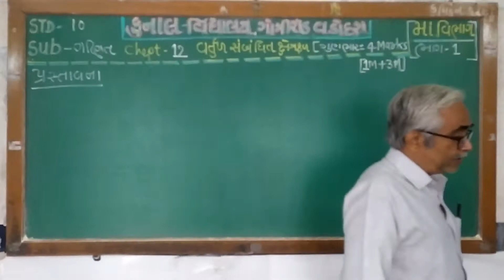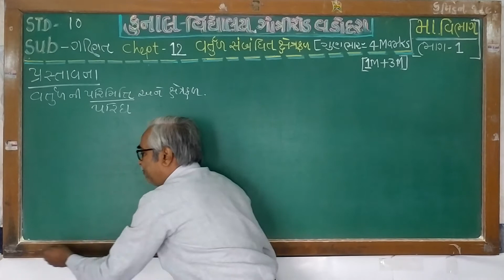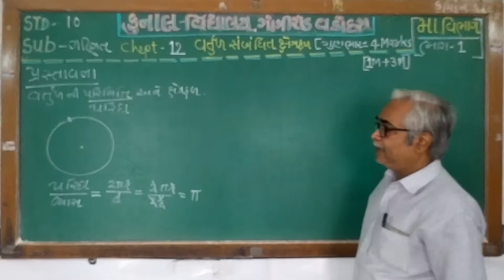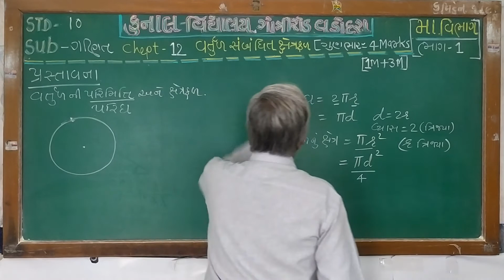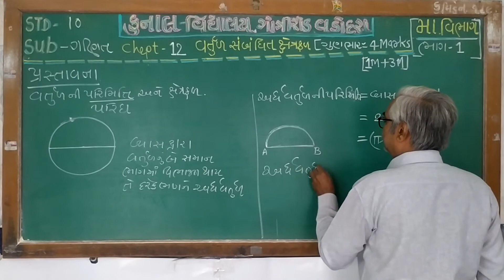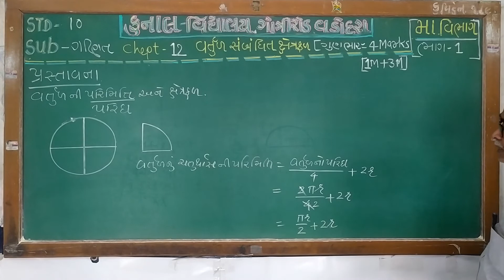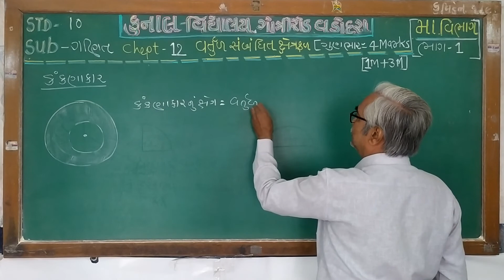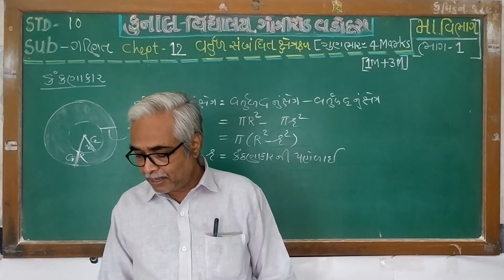STD –10 / MATHS / CHAPTER --12 / PART --1 /GUJARATI MEDIUM / KUNAL VIDYALAYA, GOTRI ROAD, VADODARA.